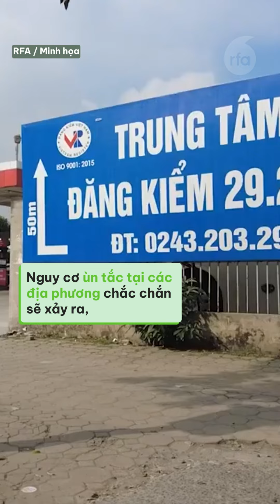Tin Tổng Hợp RFA 21.5.2024